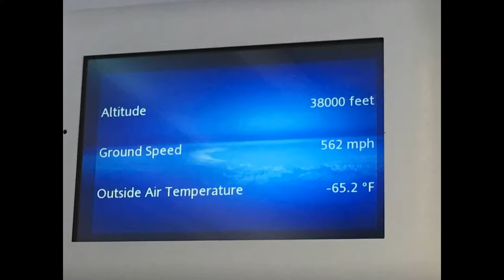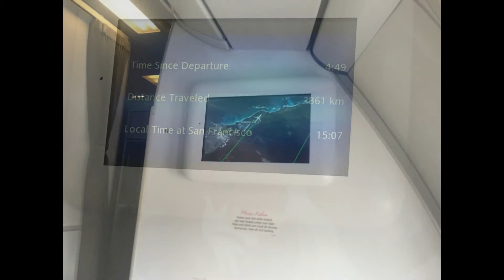Hawaii day 1